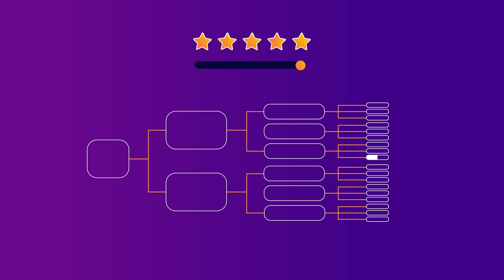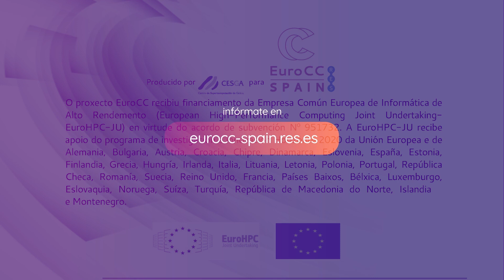Centro de Competencias EuroCC Spain - Versión en galego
A Supercomputación, o Big Data e a Intelixencia Artificial son ferramentas fundamentais para a transformación dixital. O acceso a estas complexas tecnoloxías pode semellar un labirinto.

A solución está no Centro de Competencias EuroCC Spain, membro español dunha rede de centros de 33 países que poñen a súa experiencia e os seus recursos ao servizos de administracións, universidades, centros de coñecemento e, en especial, empresas.

EuroCC Spain Centro Nacional de Competencias (NCC) en Supercomputación (HPC), Big Data (HPDA) e Intelixencia Artificial (AI).